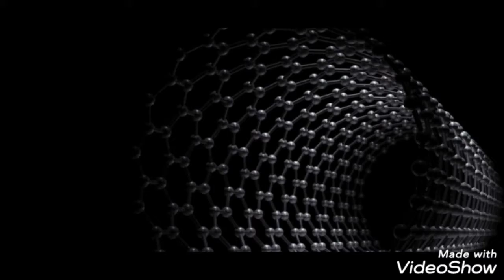05.06 CM1 - EDUCATION PHYSIQUE